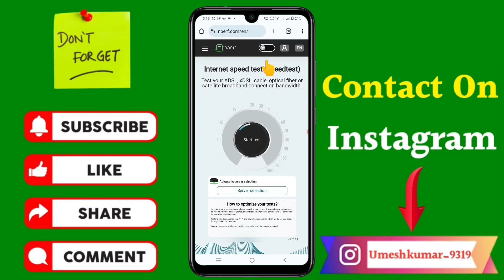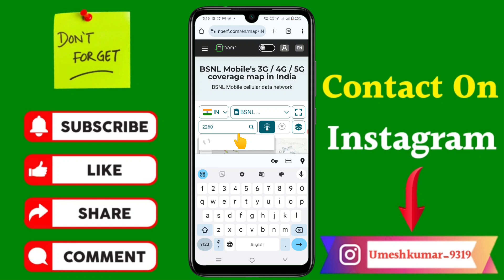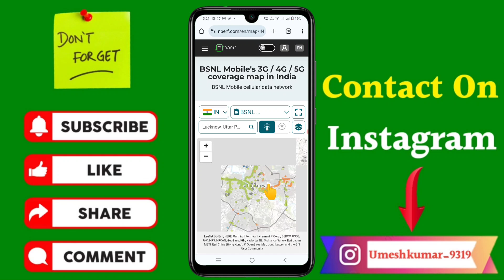BSNL Network in my area check | How to check bsnl network coverage in my area | bsnl new plan news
कि BSNL Network in my area check | How to check bsnl network coverage in my area | bsnl new plan news

Your Queries- 👇
bsnl
bsnl 4g
bsnl plans
how to port idea to bsnl
how to port airtel to bsnl
airtel to bsnl port
how to port in bsnl from jio
how to port vi to bsnl
bsnl sim port
port to bsnl
vi port to bsnl